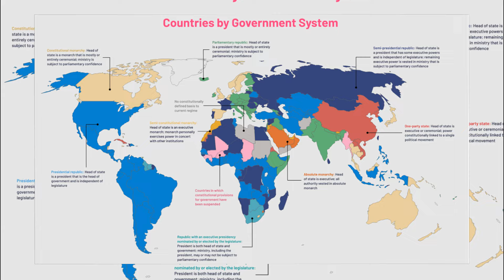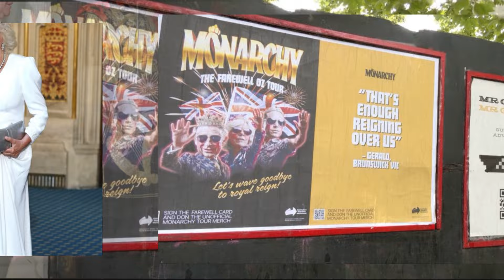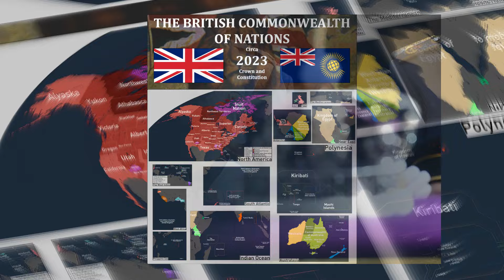ROYALS IN SHOCK! KING CHARLES AWARDED NEW TITLES DURING FOREIGN TRIP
Hello, royal fans! Today, we’re diving into a major moment in King Charles III’s reign as he receives new military titles during his first official visit to Australia as monarch. This trip has been making waves, not only because of the King’s new honorary ranks but also due to the backlash from anti-monarchy groups.